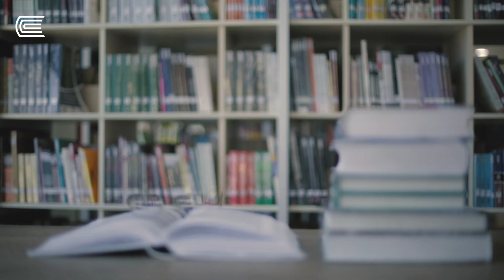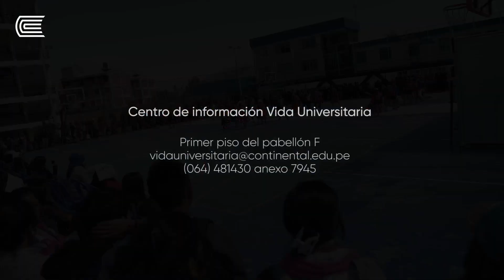Conoce más de Vida Universitaria Continental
Vida Universitaria Continental complementa tu formación académica con actividades y espacios en los que desarrollarás tus habilidades múltiples y hobbies, promoviendo aspecto cómo: actividades de integración, artístico culturales, deportivas y sociales con voluntariados y gestión de alumnos de apoyo, que te permitirán potenciar tus talentos y obtener una formación integral cómo persona y miembro de la Universidad Continental.